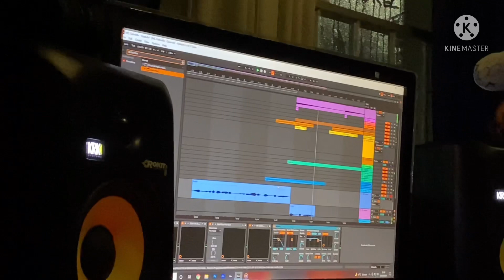DIA DE GRAVAÇÃO DE VOZ- MÚSICA NOVA - DJRONA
Vem mais um hit por aí !!
Qdo a grave bater !’